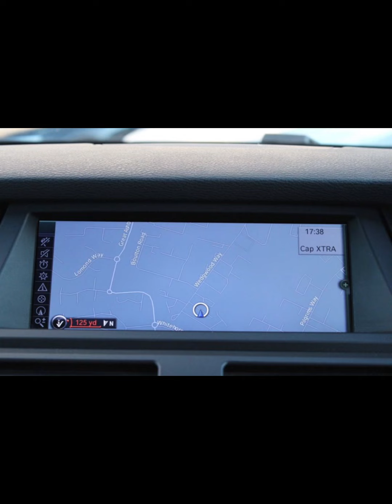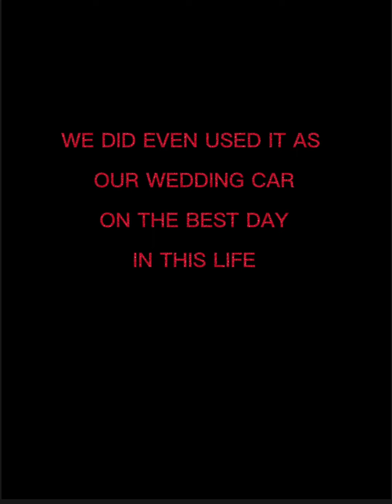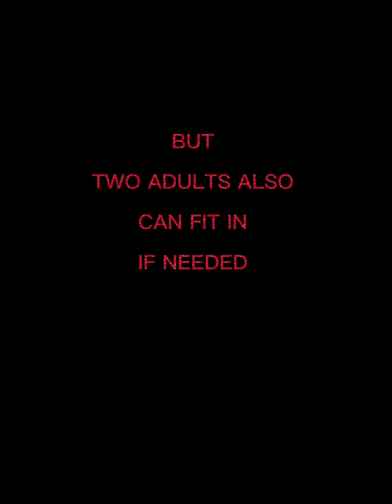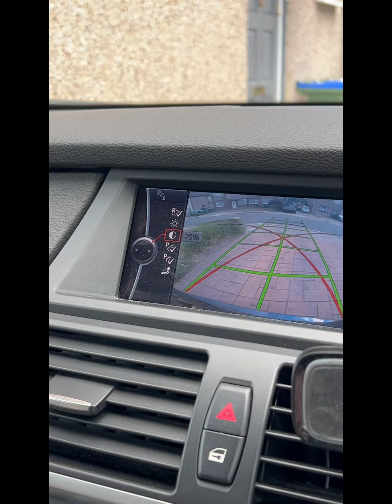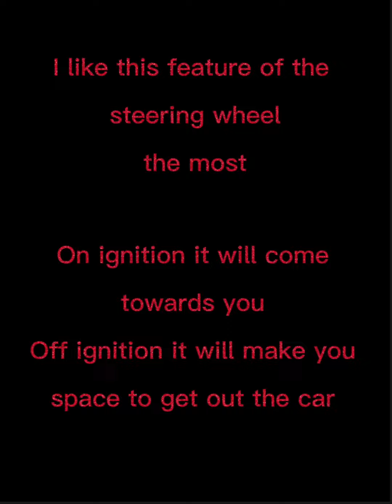BMW X5 40d xDrive e70 - with some issues to fix/introduction of its features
This is a short video introducing the car and its features.
This car is one of my dream car beside the Porsche 911 3.8 turbo s , so was really excited to buy and own this car.
But it isnt a new one so gotta get things sorted on it.